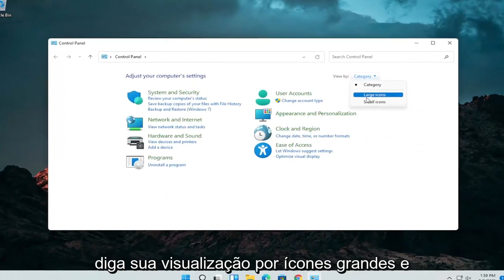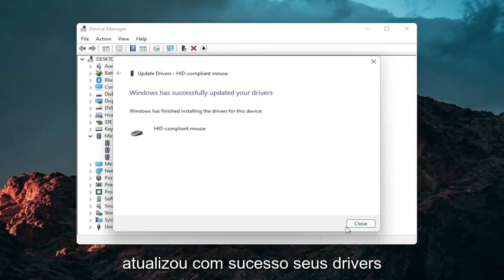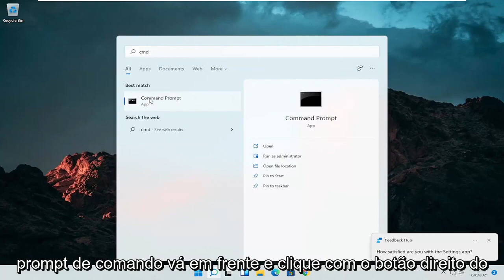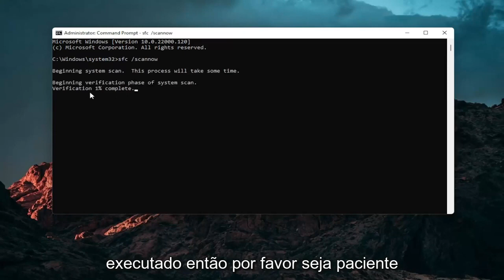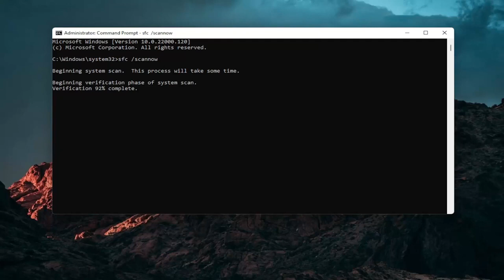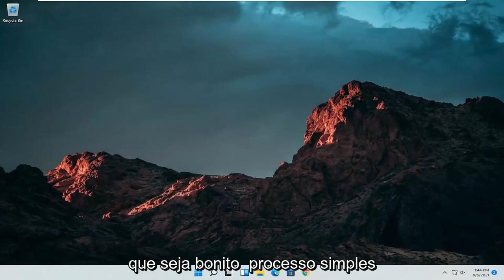Como consertar o touchpad no Windows 11 [Tutorial]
Como corrigir o touchpad no Windows 11 [Tutorial]

Não importa o quão poderoso seja o seu laptop: o touchpad pode melhorar ou destruir sua experiência. Afinal, é o seu principal ponto de interação com o computador, portanto, se o cursor estiver lento, impreciso ou pulando para todo lado, você terá um mau momento. Se você está cansado de lidar com um cursor que não funciona corretamente, aqui estão algumas soluções que podem ajudar.

Problemas abordados neste tutorial:
corrigir problemas do touchpad no windows 11
corrigir o touchpad no laptop hp
corrigir o touchpad windows 11
consertar notebook dell touchpad
corrigir o touchpad não funciona no laptop Lenovo
corrigir o touchpad não respondendo no windows 11
corrigir janelas de rolagem do touchpad 11
corrigir touchpad notebook acer
corrigir o botão do touchpad laptop
como corrigir o clique do touchpad
como consertar o touchpad com o botão direito
corrigir o driver do touchpad windows 11
como corrigir o touchpad desativado
como corrigir o atraso do touchpad

O touchpad em laptops e computadores com Windows 11 pode parar de funcionar ocasionalmente. Às vezes, o touchpad não rola corretamente, enquanto outras vezes, o touchpad não pode ser detectado pelo computador com Windows 11.